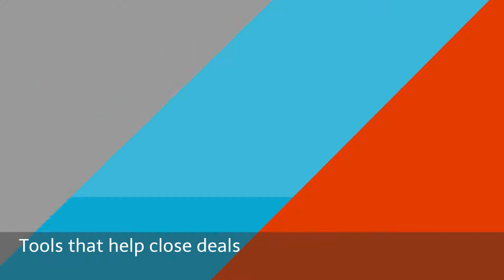What Tools Do You Need to Grow a Digital Agency?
Our Digital Agency Blueprint Program has over 50+ actionable tools that are ready to be used instantly.

Legal agreements
Scope documents
Proposal templates
KPI Spreadsheets - Over 10 of them
Project management sign off documents